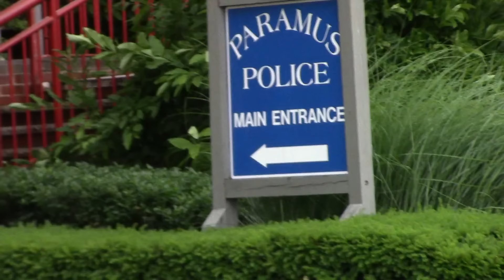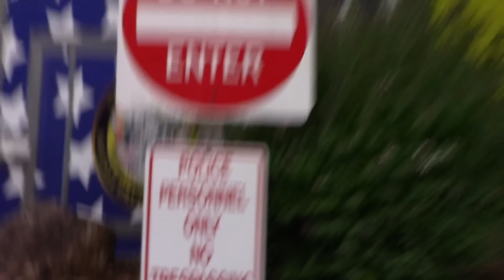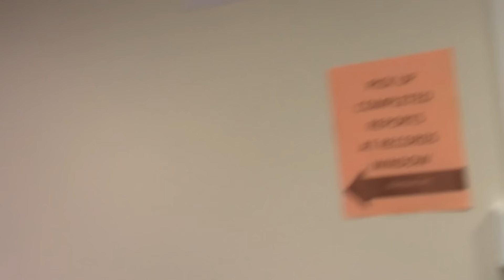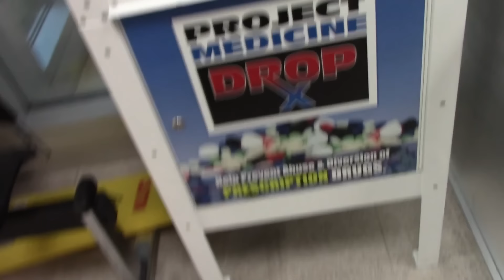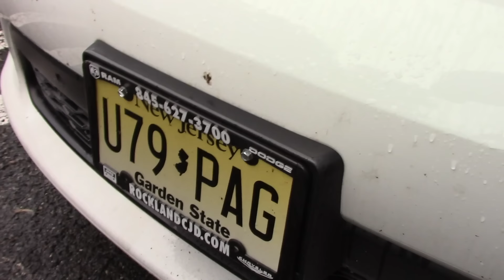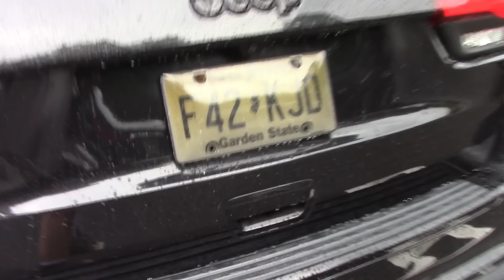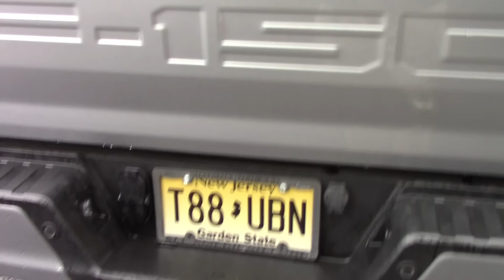How can you still be alive with an IQ this low ?!? They purposely hire only the dumbest clowns